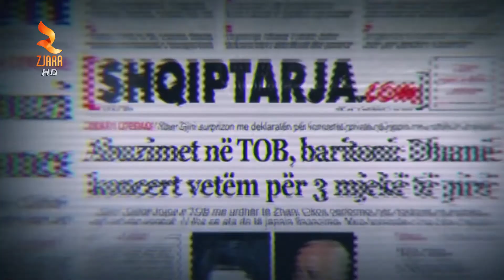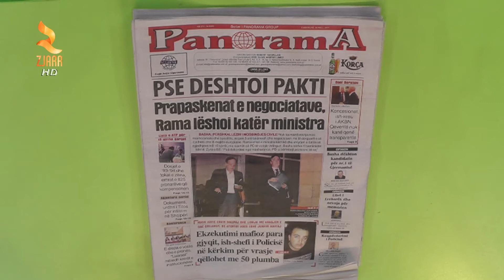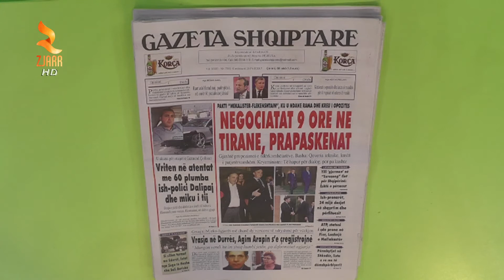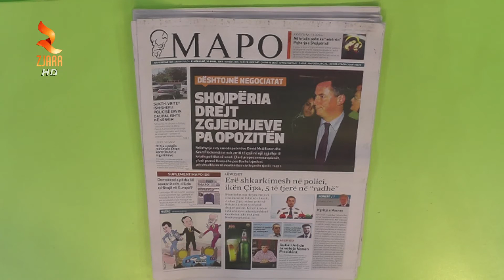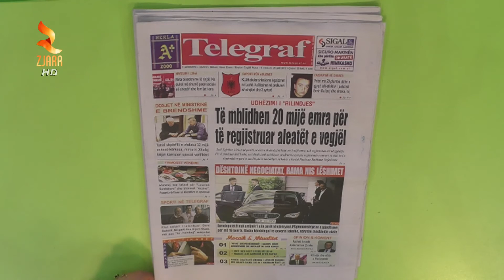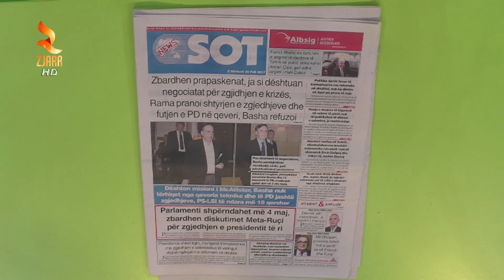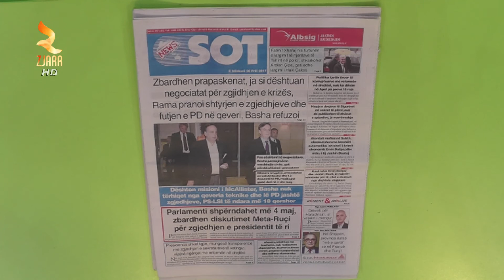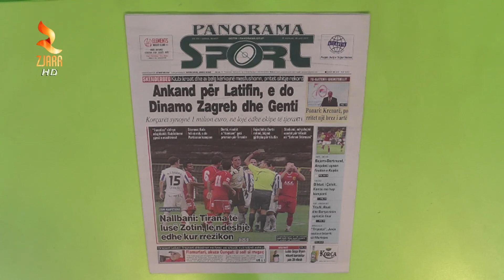Zjarr Televizion - Shtypi I Dites 26 Prill 2017